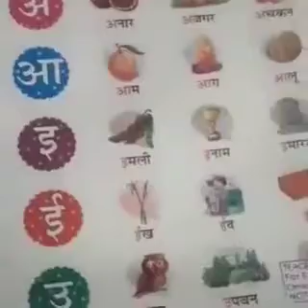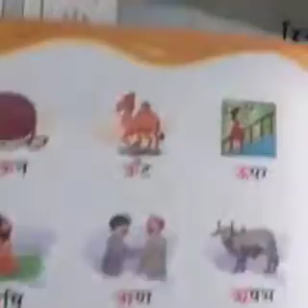UKG Hindi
Video from Hardev Singh